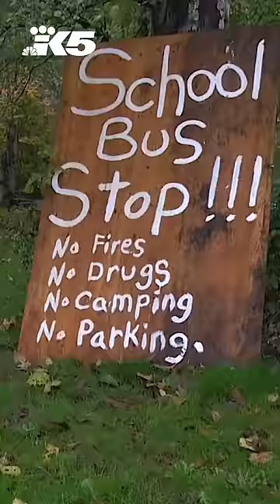Bellingham residents fed up with large homeless encampment